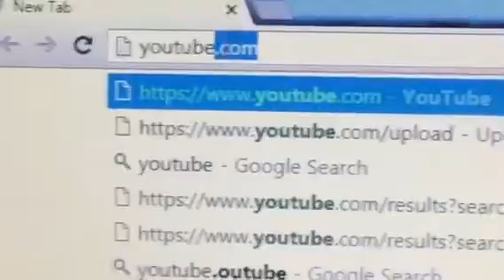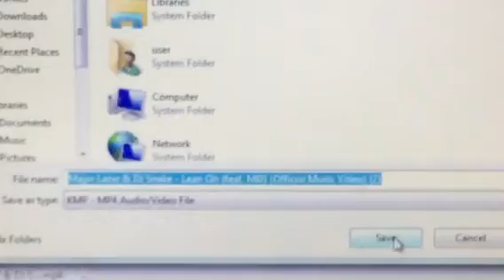HOW TO DOWNLOAD YOUTUBE VIDEOS